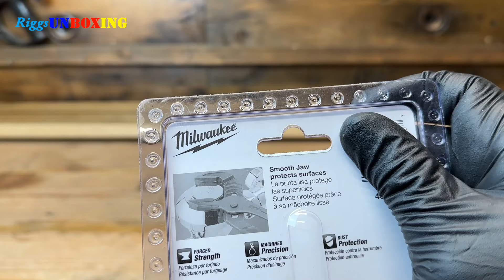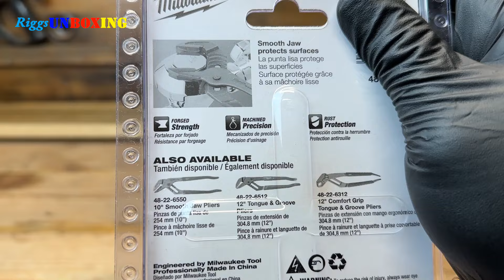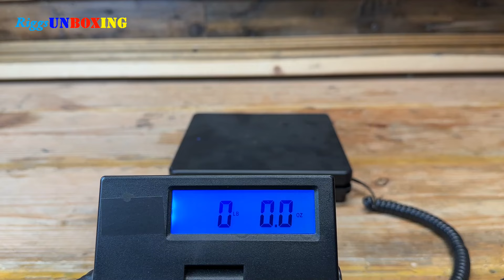Milwaukee 12-inch smooth jaw pliers Unboxing and testing / 48-22-6552 / ASMR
In this video we are going to unbox this Milwaukee 12-inch smooth jaw pliers and look at the measurements and quality of this tool.

Brand products presented in this video did NOT sponsor this video and they did NOT send me this product to unbox or review. Also, I do NOT earn any commission if I mention the store or place where I got this product. Everything presented in this video from product/s being unboxed/reviewed to tools being used are all the creators' tools/expenses.